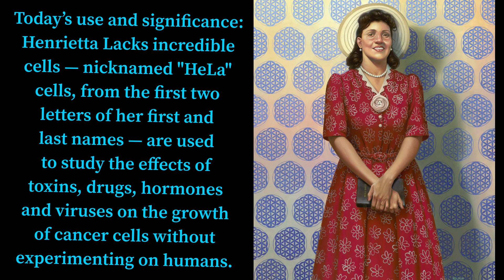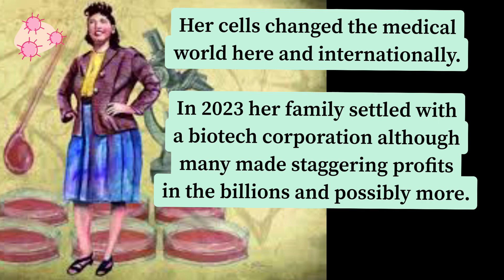Minding My Business presents: Henrietta Lacks - Medical Contributor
In 1951, Henrietta Lacks made one of the greatest medical contributions after her cells were taken from a cervical-cancer biopsy. “HeLa” cells became the first immortal human cell line to reproduce infinitely in a lab. Her cells are so unique it has been used as artwork in museums.